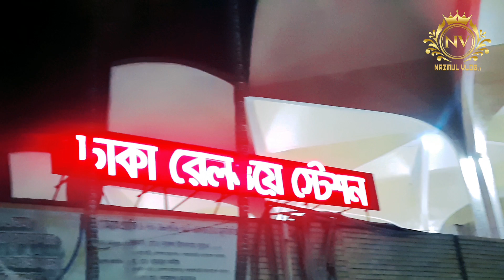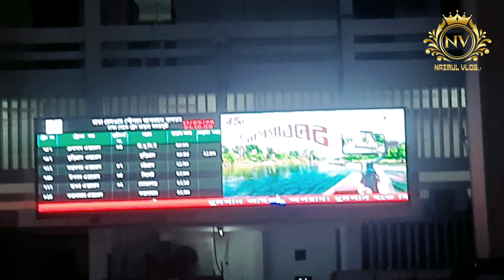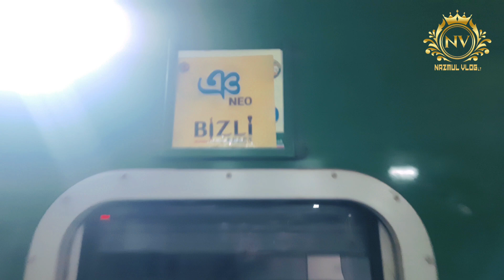Dhaka To Coxs Bazar Train Journy | Cox's Bazar 😱 Express | Travel Vlog | 2024 Vlos NAZMULVLOGLT ✅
Assalamualaikum Everyone,

Welcome to Nazmul Vlog Lt Today I will share Cox's Bazar  Dhaka to Cox's Bazar Train journey with you. This is the travel vlog on my YouTube channel.

Train name :- Cox's Bazar express one's rent 715 Tk +vat Rent for two 1430Tk

Cox's Bazar To Dhaka
Bus name:- Evergreen
Sleeper coach Bus Ticket Price: one's rent 1100Tk non season Rent for two price 2200Tk